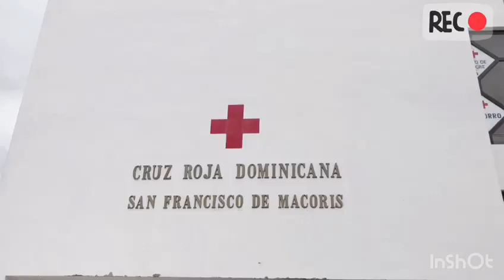Cruz Roja Filial San Francisco de Macoris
Tomas todas las medidas de prevención para protegerte del Covid-19.